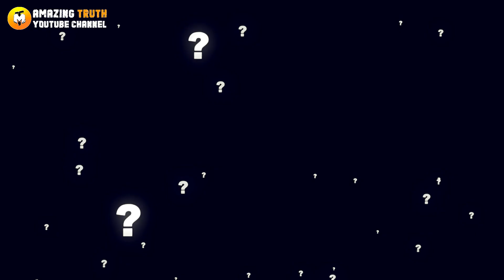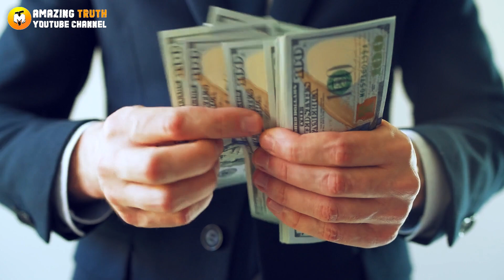Dog refuses to leave strangers' grave When police open the grave, they are paralyzed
Nobody understood why that dog wouldn't leave an unknown grave. But when they opened the grave, something unbelievable happened.